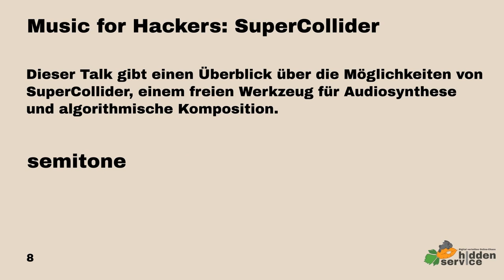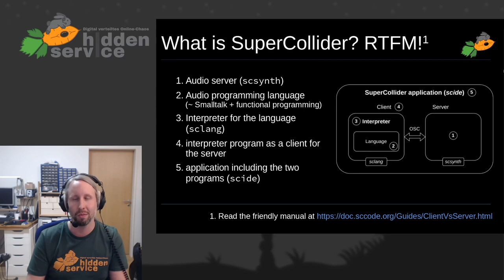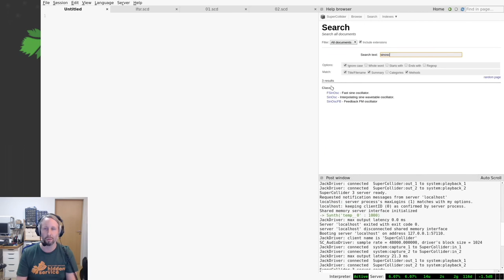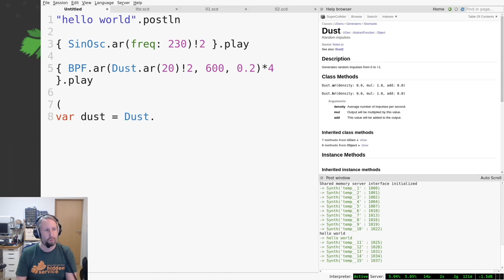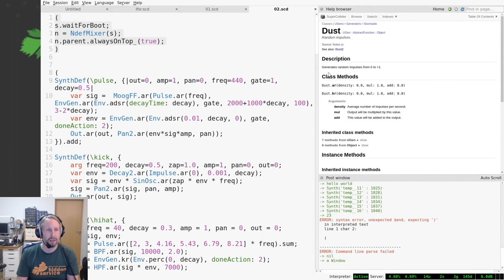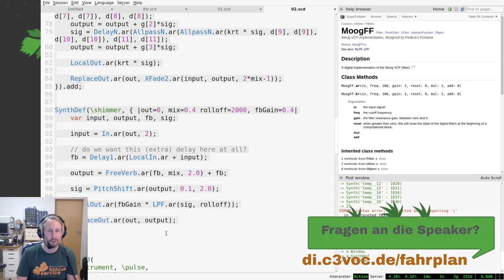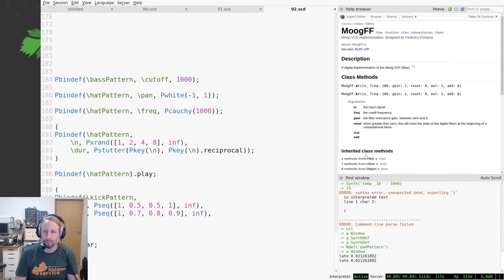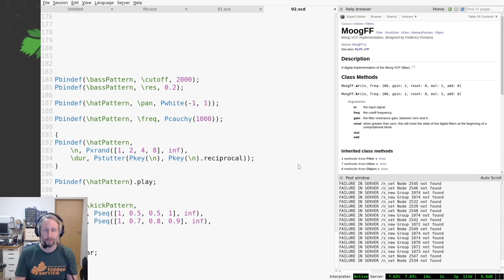DiVOC20 - Music for Hackers: SuperCollider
Dieser Talk gibt einen Überblick über die Möglichkeiten von SuperCollider, einem freien Werkzeug für Audiosynthese und algorithmische Komposition. Es wird eine kurze Einführung geben, gefolgt von einer Live-Demo, die verschiedene Aspekte des Live-Codings in SuperCollider beleuchtet. Wer schon immer mal ein flexibles und dennoch hackerfreundliches Tool für den Themenkreis Sound, Musik (und vielleicht Blinkenlights) kennenlernen wollte, der ist hier genau richtig.

semitone